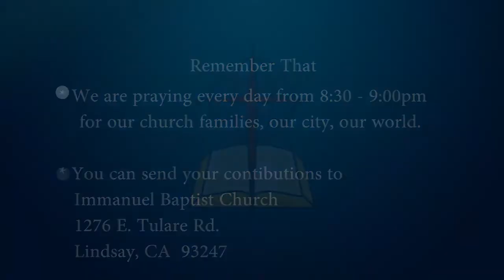Wake-Up Wake-Up, It's Mothers Day!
Proverbs 31:28-31
28 Her children arise and call her blessed;
    her husband also, and he praises her:
29 “Many women do noble things,
    but you surpass them all.”
30 Charm is deceptive, and beauty is fleeting;
    but a woman who fears the Lord is to be praised.
31 Honor her for all that her hands have done,
    and let her works bring her praise at the city gate.